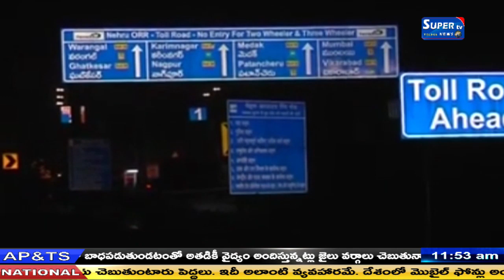బాహ్యవలయ రహదారిపై రాత్రివేళ ప్రయాణం భయానకంగా మారింది.